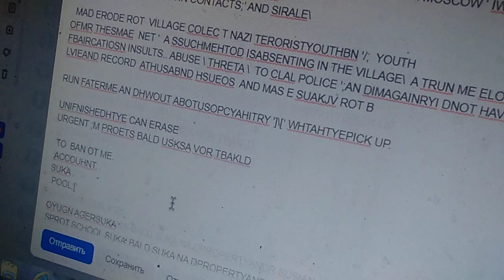30 октября 2022 г.